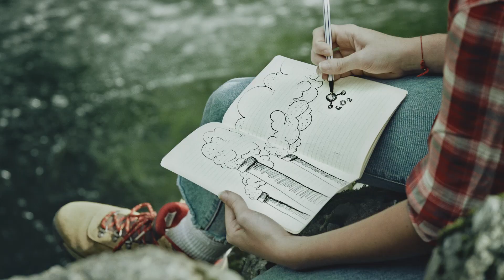Our Power is Water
Climate change from carbon-emitting energy is drastically altering our planet, but in the Northwest our power comes from renewable, carbon-free hydroelectricity.